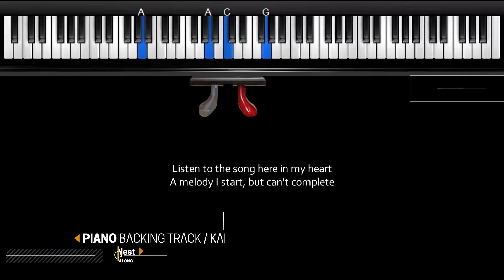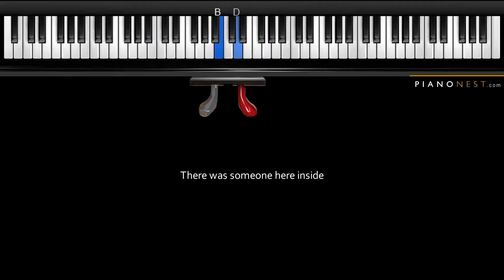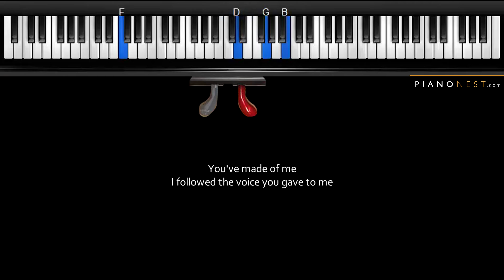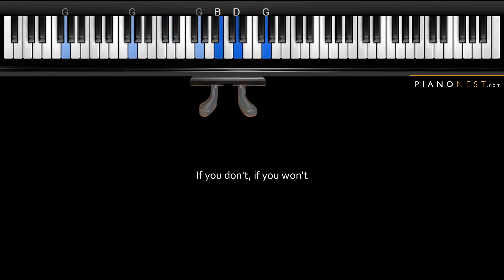Beyonce - Listen - HIGHER Key (Piano Karaoke Instrumental)